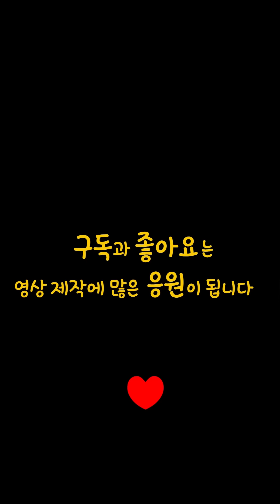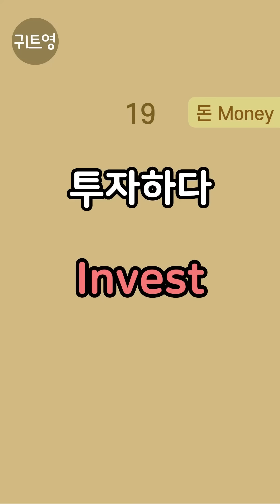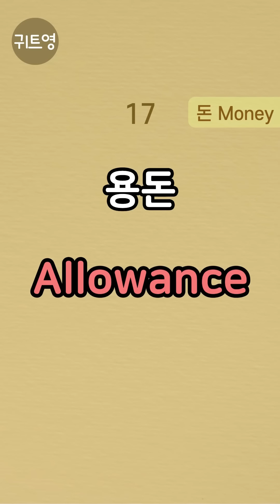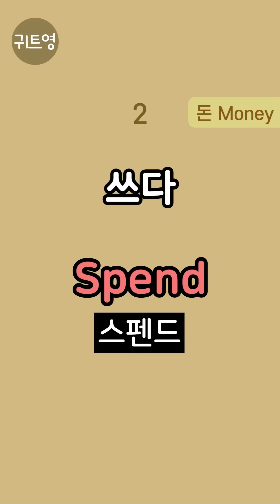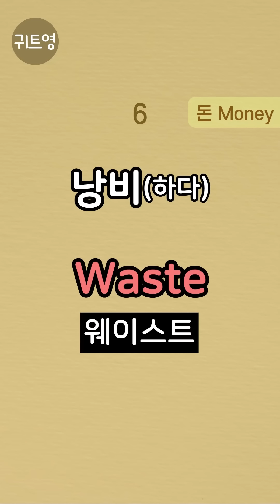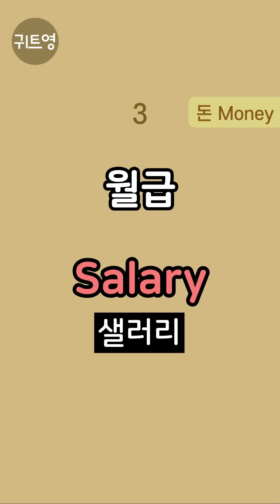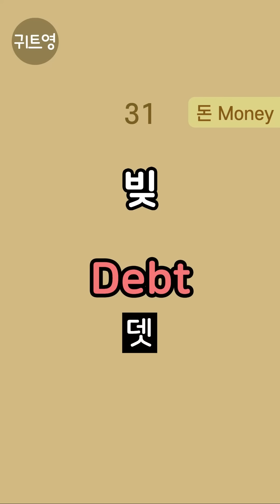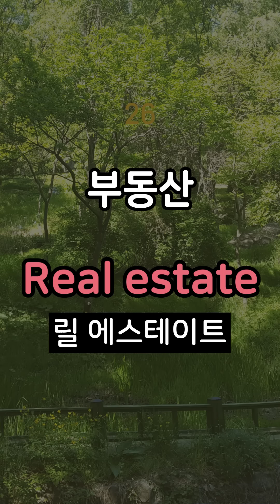돈 관련 기초영어단어 50개 | 정말 실용적인 주제별 생활영어 | 왕초보 영어공부 | 자면서 외우는 기적의 수면영어 | 틀어놓고 주무세요 | 저절로 외워집니다 | 왕초보영어회화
주제별로 배우는 쉽고 짧은 '돈' 관련 기초영어단어 50개를 선별하였습니다.
00:00 한국어 성우 포함 반복
57:38 영어만 반복(잔잔한 음악과 함께 대한민국의 아름다운 명소 5곳을 감상해보세요)